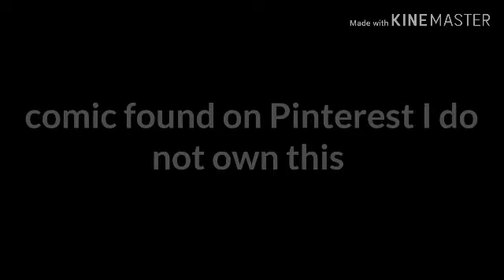Fnaf comic dub: sweet dreams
Comic found on Pinterest